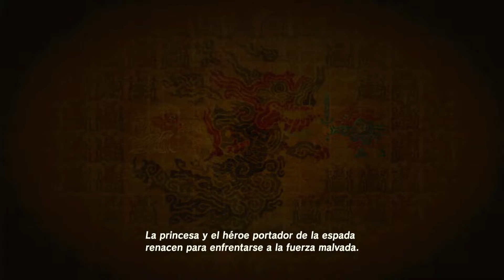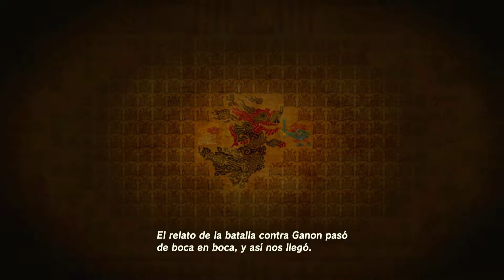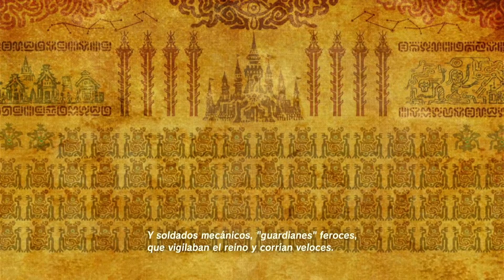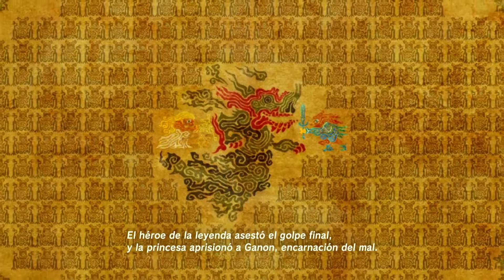ZELDA BREATH OF THE WILD - EL PERRO BUSCATESOROS Y EL SANTUARIO YAMIVA!! ||Cap 45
✅Continuamos con la serie de ZELDA BREATH OF THE WILD, en este capitulo completaremos el santuario de YAMIVA ademas de completar unas misiones KOLOG y por ultimo llegar a un nuevo bioma!!!⚔🛡

para que te lleguen notificaciones de los Proximos episodios,
ademas de darle like ya que eso me motiva a seguir subiendo capitulos para ustedes

Si quieres pasar un buen rato, llegaste al canal indicado!!!

Serie de MINECRAFT llamada ESKALOFRIOS TEMPORADA 1!!

Les dejo el facebook del canal - Se publican noticias, encuestas y novedades de los proximos capitulos

Este es el twitter oficial para que vean los avances y noticias de las temporadas que mas les gusta